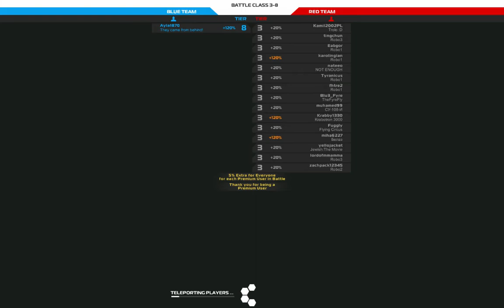[Ayla] Robocraft Second try as Boss in Boss Fight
Robocraft
Second time I try Boss Fight (as Boss)

Tier 8 flying SMG
Defeated but got 6 kills